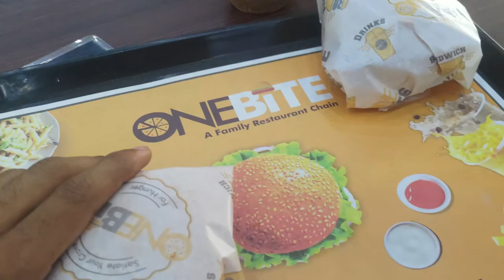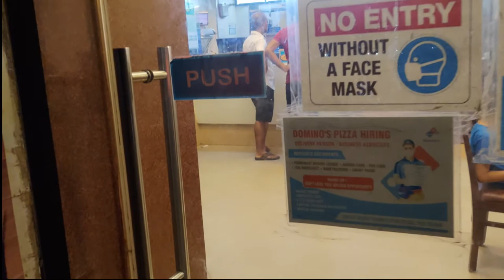Aaj Hospital jana par gya😥😥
Please Support Dosto 🙏 Ye Mera Vlog Hai To Koi Bhi mistake hua ho to maaf karna.

My Dear

Shoot Vlogs on Asus Rog 3
Editing on kinemaster & VN
No Gimbal

 Video Recorded Device - Asus Rog 3

Hello Friends My Name is Manish Pritam.

vlog
vlogs
first vlog
my first vlog viral
new vlogger
flying beast vlogs
village vlogs
desi vlogs